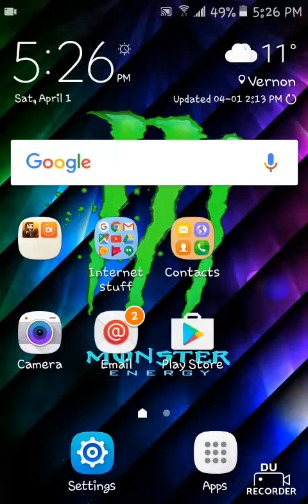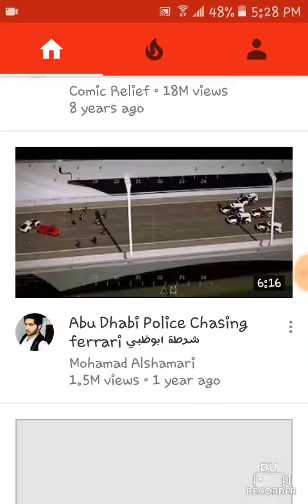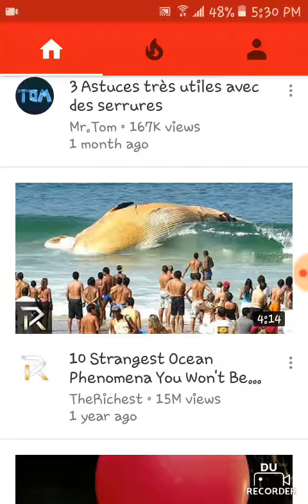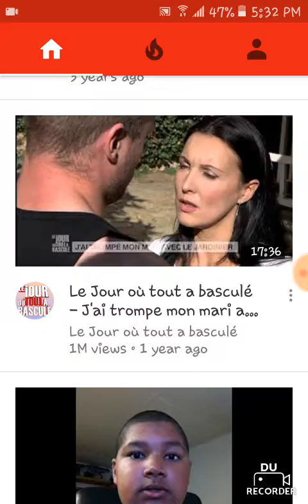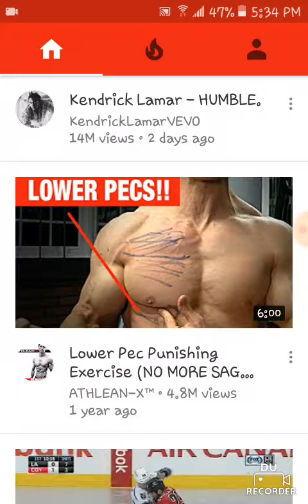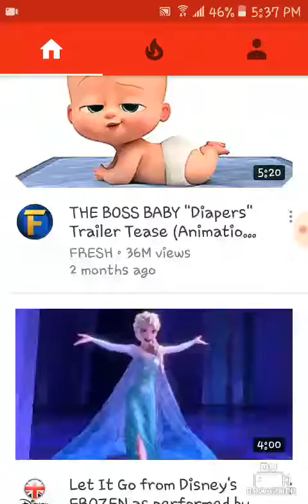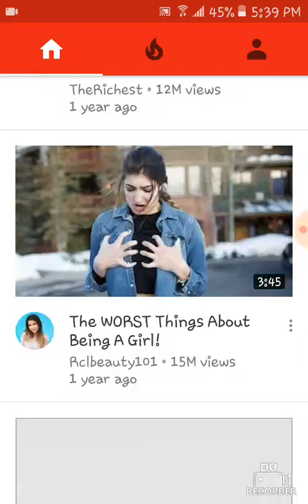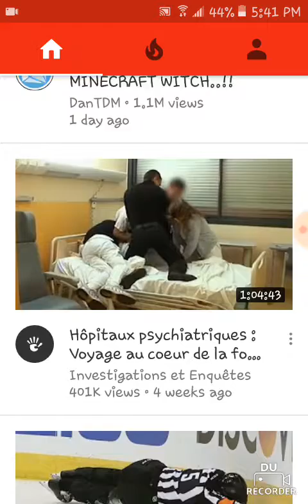Roasting blood reaper vlogs the noob